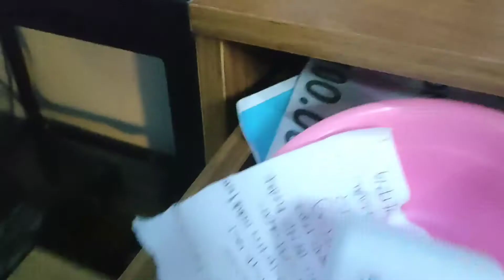Studio Sofa Storage review (bisaya)